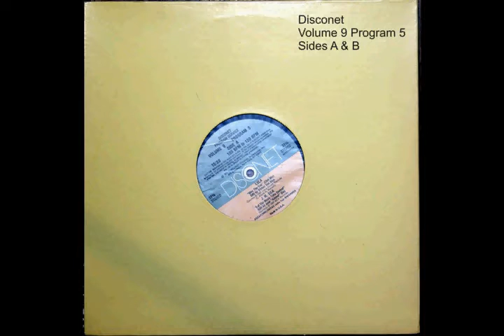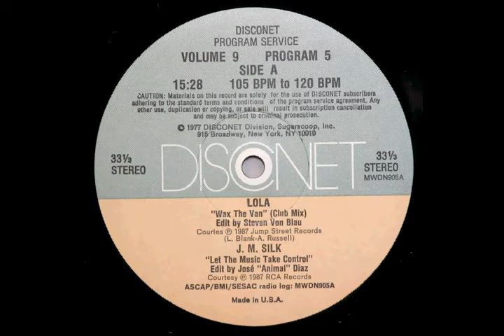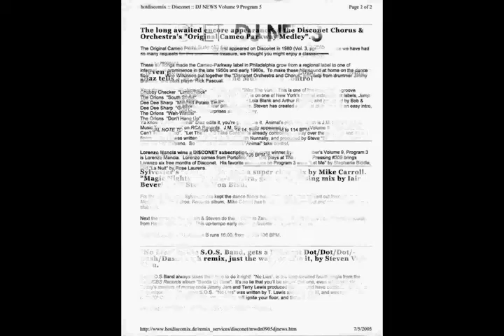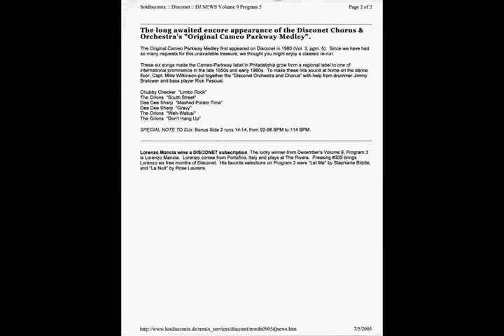Let The Music Take Control - J. M. SILK [ DISCONET ]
Let The Music Take Control - J. M. SILK
Disconet Volume 9 Program 5
Edit by Jose "Animal" Diaz

BPM: 120

radio log: MWDN905A ASCAP/BMI/SESAC

Posted in loving memory of DJ David Raymond Hernandez
Born: May 10, 1955 Passed: January 25, 1991
DJ at J.R. Brians Redondo Beach, California USA